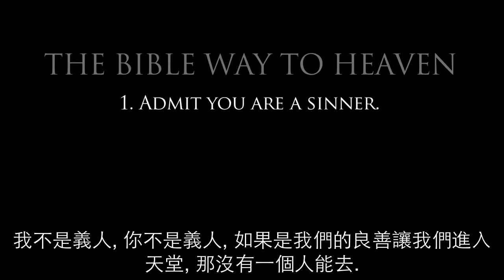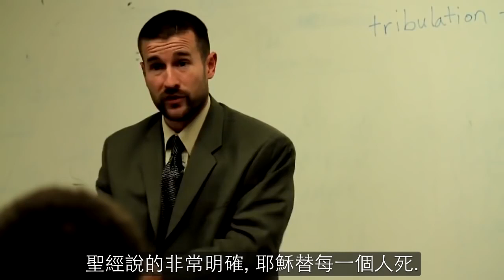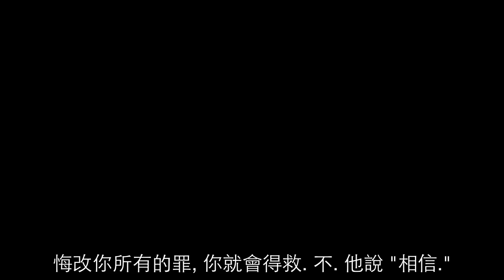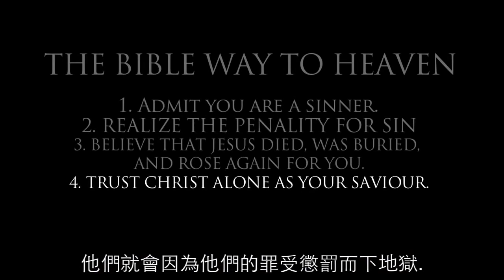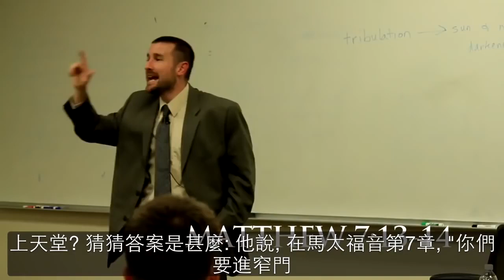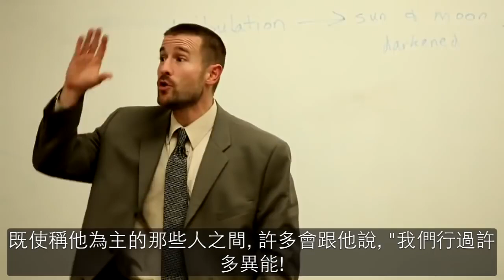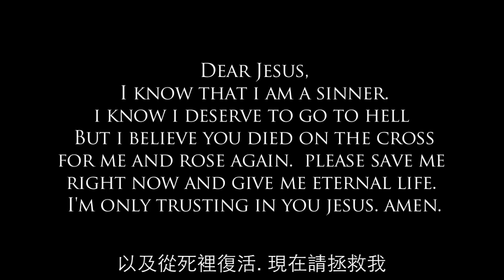The Bible Way to Heaven (Chinese Subtitles)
The Bible Way to Heaven with Chinese subtitles.